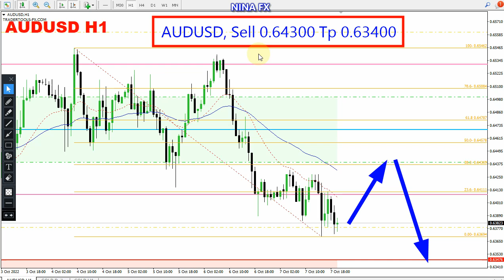AUD USD Daily Technical Analysis for October 10, 2022 by Nina Fx